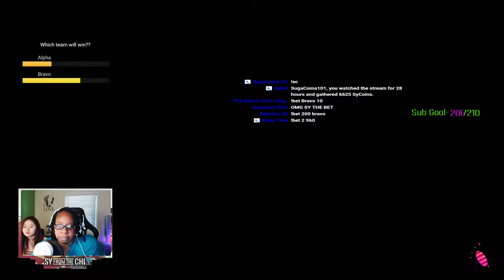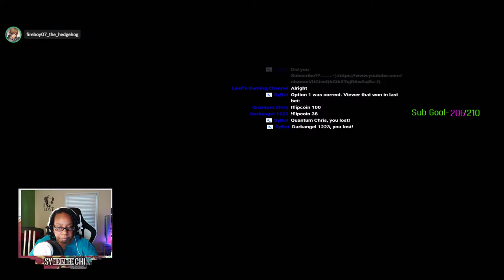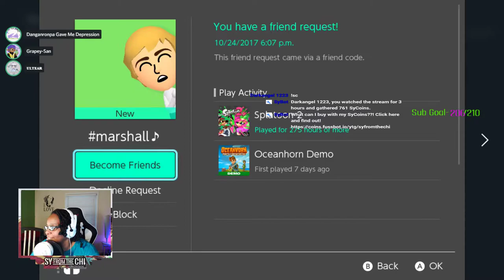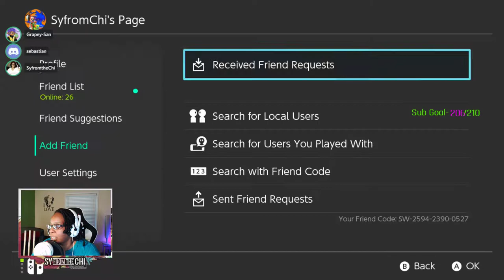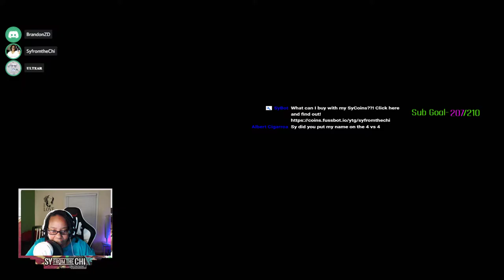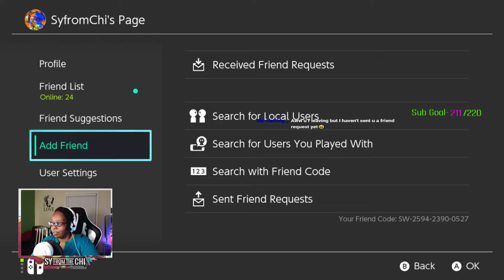Splatoon 2! 2v2 and 4v4 Tournaments! Nintendo Switch Gameplay w/Viewers. 1080P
SyCOINS!
Now everyone receives 20 coins for every 10 minutes you guys watch the stream. You must chat at least once every 10 mins for Youtube to know you're watching the stream and reward you the coins.

Donators=10 SyCoins for every dollar donated.
!sc= Coin amount (1 minute cool downs)
!flipcoin= Double your winnings! Example, to gamble 50 SyCoins type in !flipcoin 50. (1 minute cool downs)
!rolldice= make sure to add which dice your rolling number 1 thru 6. Example !rolldice 4

BETS=To bet type in !bet, the number to the answer of the bet and then the amount you want to bet. For example, if you want to bet 100 coins and your answer is yes (yes=1 no=2) you would type in !bet 1 100.

Donations= If you like to show some Support to Sy and the Stream you can do so here.

Steam ID- SyfromtheChi
Playstation Name - bcuzimhappy123